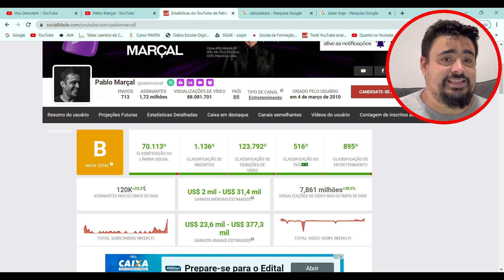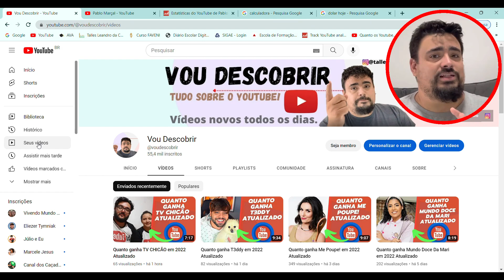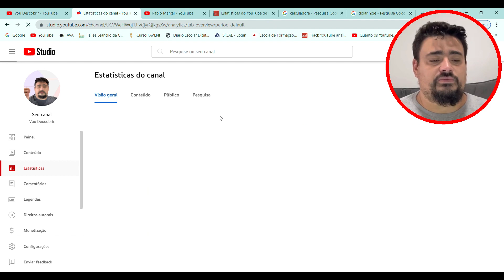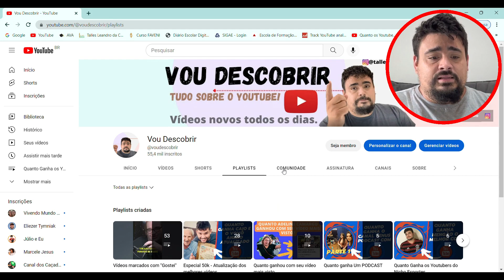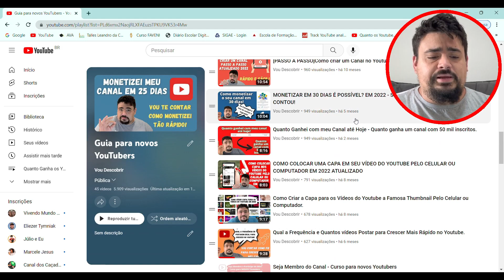Quanto ganha Pablo Marçal em 2023 Atualizado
Vou descobrir quanto ganha Pablo Marçal com seu canal do youtube, bora descobrir comigo?
🎁 Teste GRÁTIS Amazon Prime por 30 dias

📱 App Amazon, ofertas exclusivas, acompanhe seus pedidos
👉 Acesse e Ative sua LOJA DE CUPONS Amazon
🎁 Ganhe FRETE GRÁTIS no Primeiro Pedido

🎁 Teste grátis de 30 dias no Kindle Unlimited

Link dos equipamentos que uso para gravação:

✅Ring Light Portátil ➡️

✅Tripé para Câmera e Celular ➡️

✅Webcam USB Full HD 1080P ➡️

✅HyperX Microfone Gamer QuadCast ➡️

✅Microfone USB com condensador ➡️

✅DELL Notebook Inspiron i15-i1100-A20PF 15.6" Full HD ➡️

✅Headphone Philips Wireless BT ➡️

✅Microfone de lapela sem fio ➡️

✅HD Externo Portátil Toshiba Canvio Basics 1TB ➡️